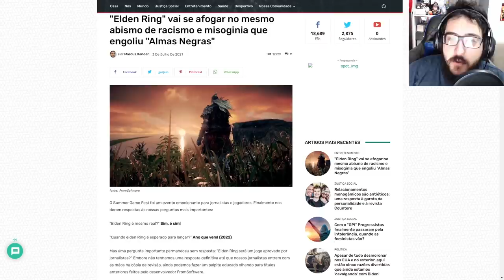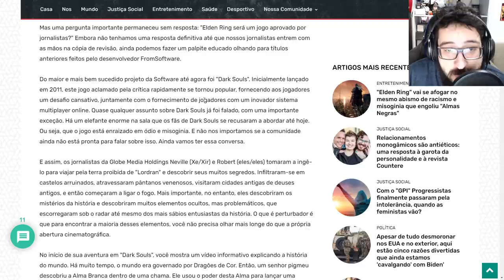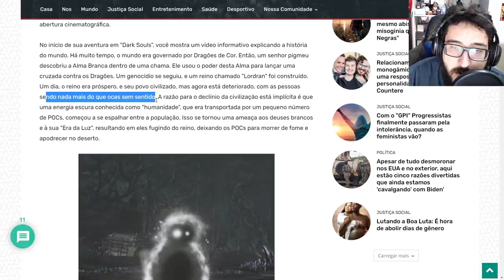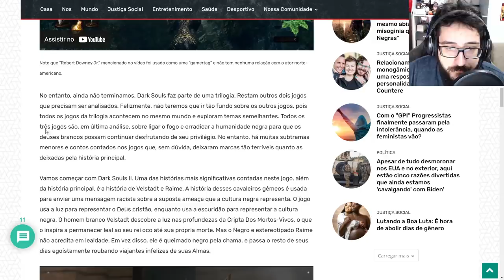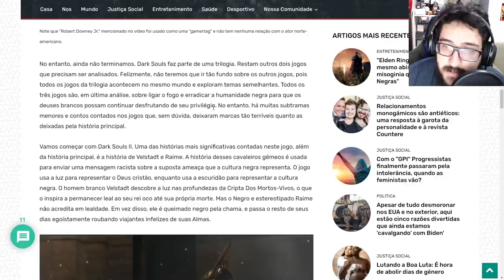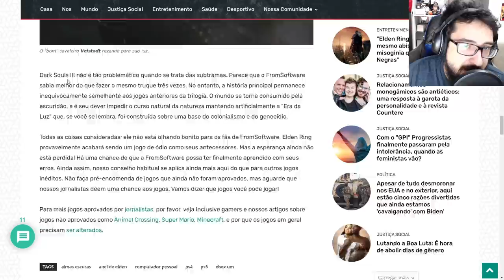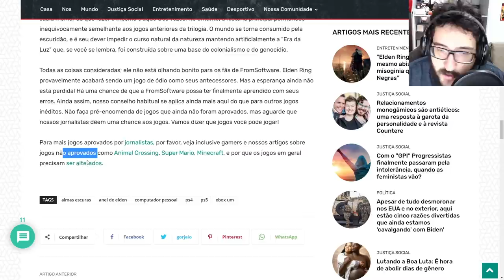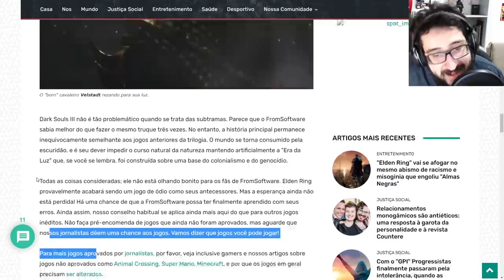Dark Souls é um jogo MISÓG1N0 e R4C1STA! KKKKKKKKKKKKKKKKKKKKKKKK